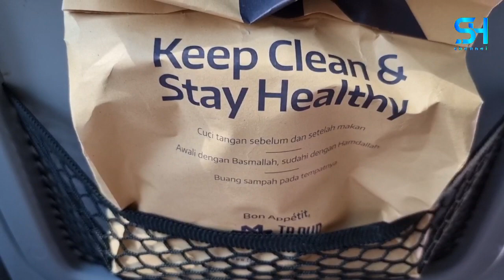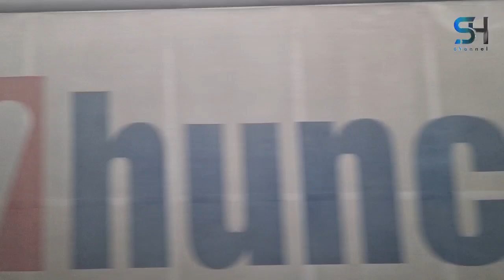KLOTER 2 MARET MENUJU MAKKAH | PART 6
Bismillah, buat teman-teman terima kasih ya udah mampir di channel saya ‎@Satrio Herlambang  .

Salam
Satrio Herlambang